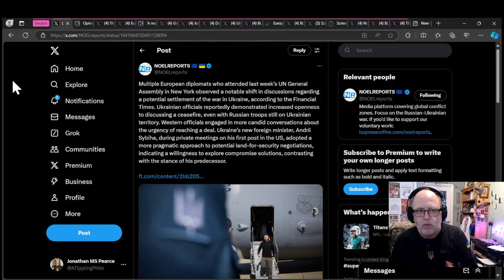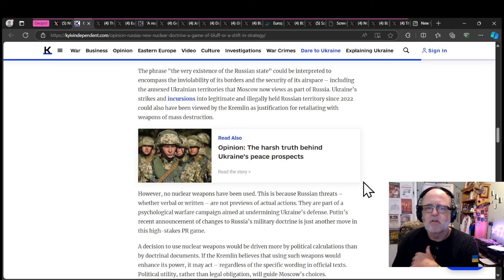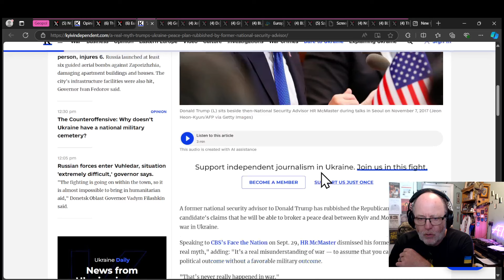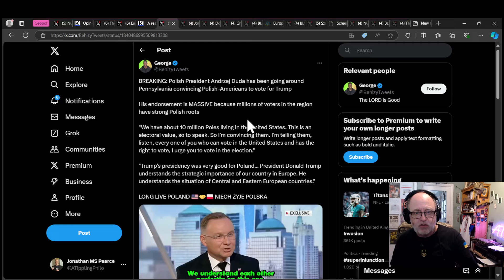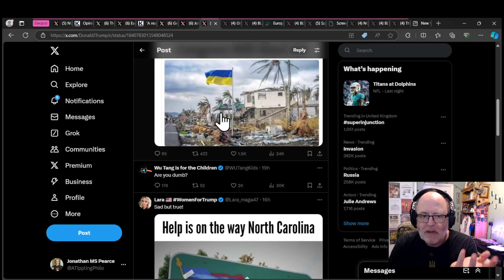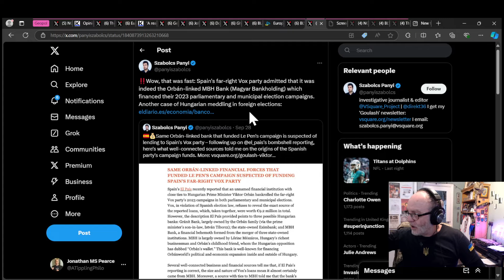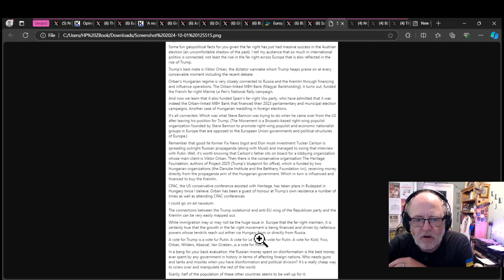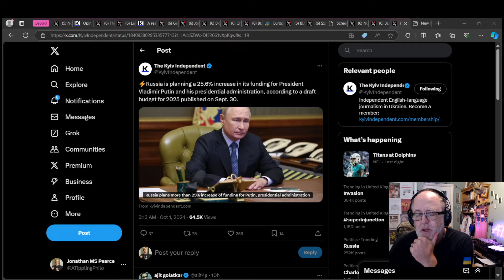Ukraine War Update NEWS (20241001c): Geopolitical News, Autocratic Connections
0:00 Start
0:10 Mil Aid
 Geopol